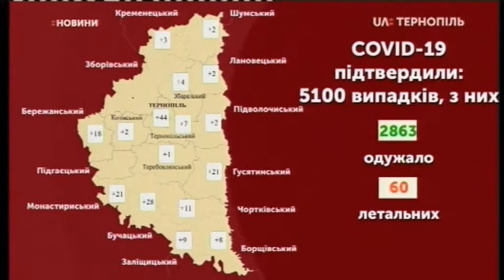26.08.2020. Новини. 20:30